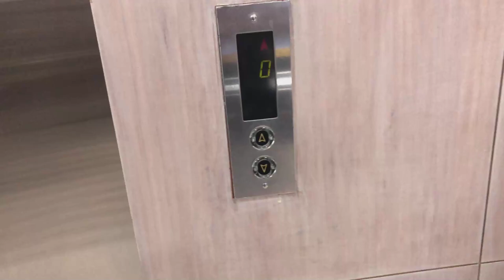Nailing the Mannequin Challenge!